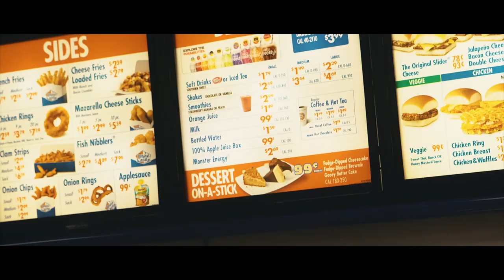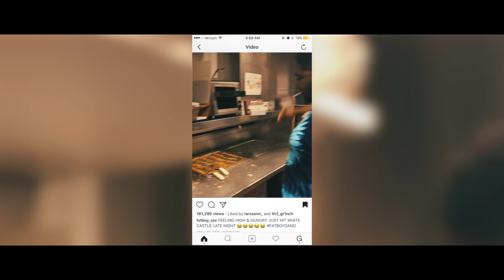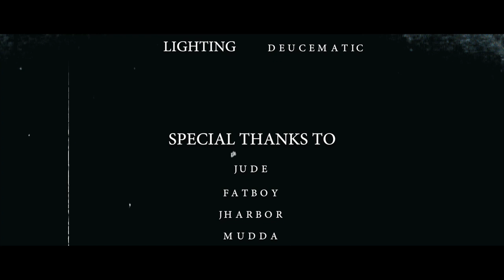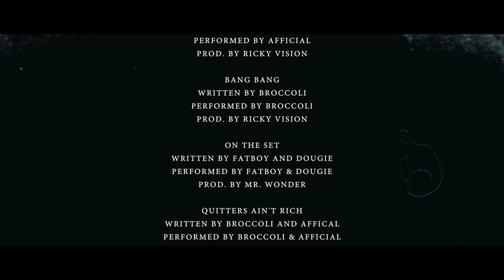The Plug is a Girl The Movie featuring Broccoli and Fatboy SSE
Unlimited Net Worth Films presents 'The Plug Is A Girl", a film featuring rapper Broccoli and internet sensation Fatboy SSE. Follow them on a journey thru the heart and hoods of New Jersey in search to meet the mystery plug.

Written & Directed by Broccoli
Co-Directed by Upstate Groove Productions
Cinematography by Jazzbo & Upstate Groove Productions